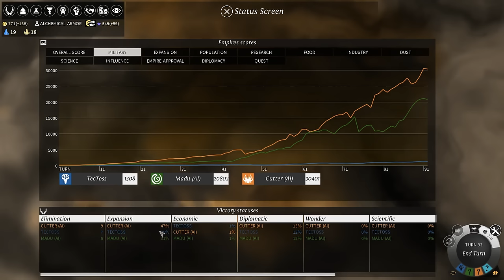Let's play Endless Legend - Dementia ... No, the Forgotten! #13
Time to finally play the new expansion: Shadows! And of course we will kick it off by playing the new race of spies and thieves - the Forgotten. They lurk in the shadows and use every dirty trick in the book to soften up their enemies for the deadly strike. Sounds like my kind of race!

This is not a tutorial on how to play the Forgotten though, throughout the playthrough I will try to keep my pace, and provide you with the game play rather than lengthy explanations.

Here are some forum threads that cover tutorial material or interesting concepts.

Also if you like the game, support Amplitude Studios by buying this game. Such strategy game developing excellence should be rewarded!
Amplitude Studios holds the copyright on Endless Legend and all it's related trademarks.